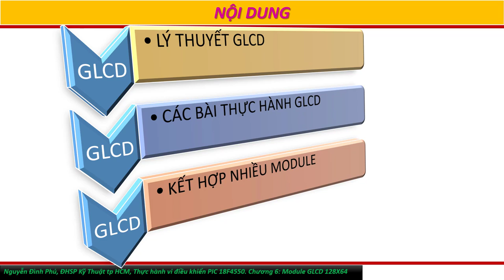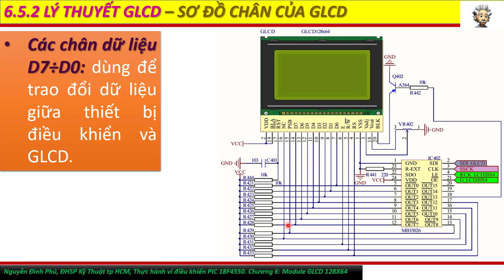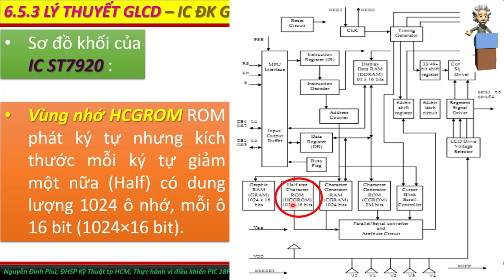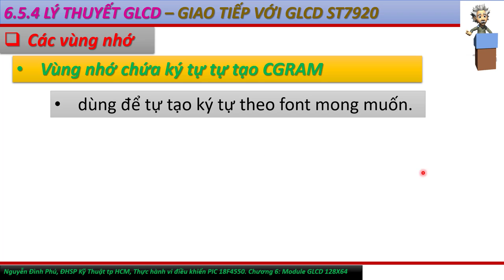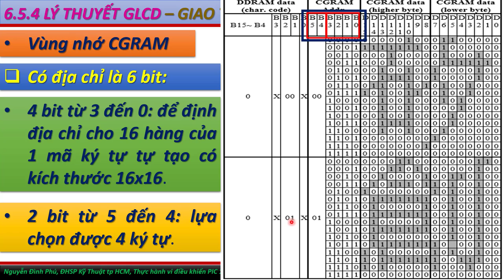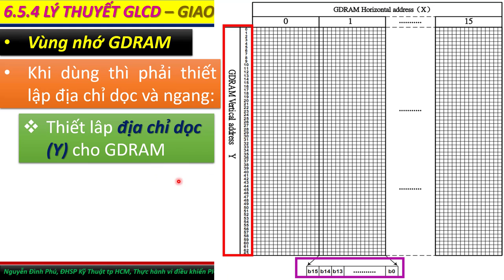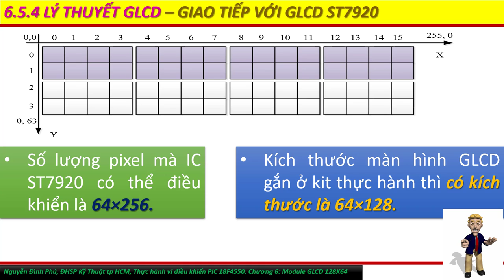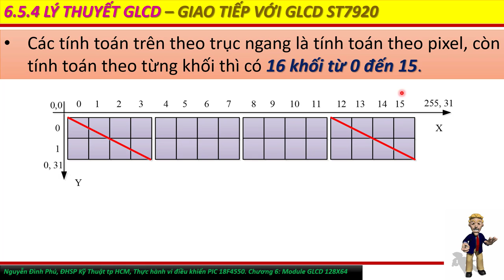VIDEO TT VDK CHUONG 06 MODULE LCD GLCD 3